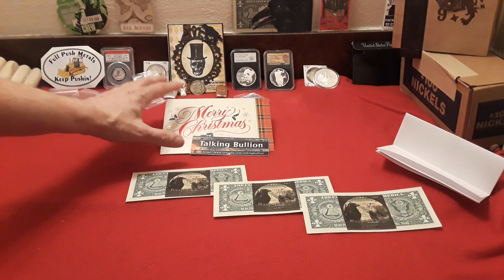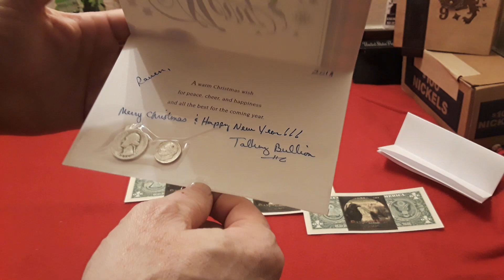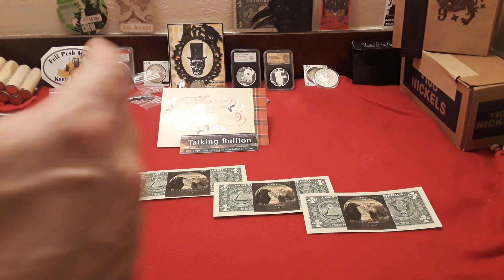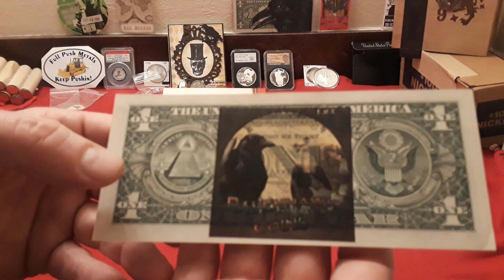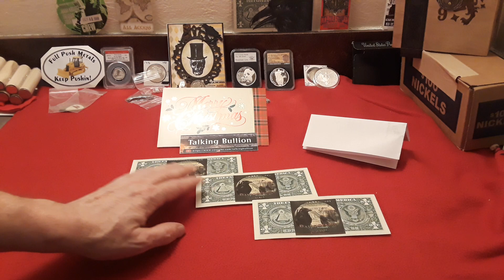Mail Call: UNREAL!! EPIC GIFTS FROM BILL GIBSON & TALKING BULLION 😎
In this video Raven has a mail call that really blew his mind! Unreal gift  that will be added to the Jan GAW! Courtesy of my friend & channel supporter, Bill Gibson!! Plus a nice gift from Talking Bullion another good friend and Moderator on my channel! Thank you Guys!!